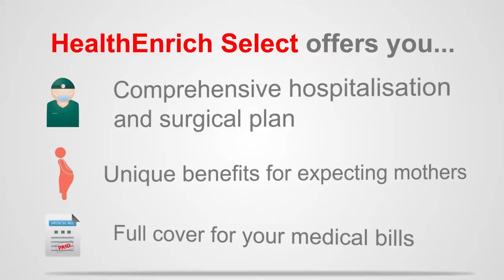HealthEnrich Product Video (English)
HealthEnrich is designed to ensure you experience unparalleled medical treatment, fully covered. Feel secure when you receive medical advice from leading experts around the world. Be at ease during pregnancy with our exclusive maternity complications coverage. You can also enjoy the comfort and privacy of a suite with a dedicated medical attendant taking care of your needs.

All these features and more crafted to complement your unique lifestyle.

for more info.